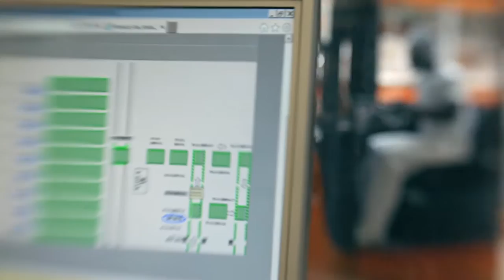Имидж ролик компании Backaldrin (rus. ver.)